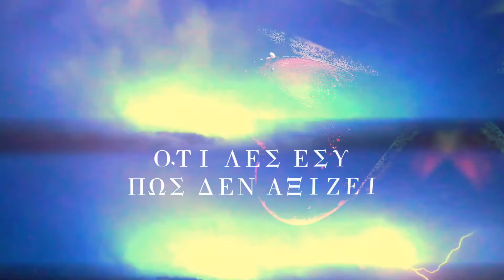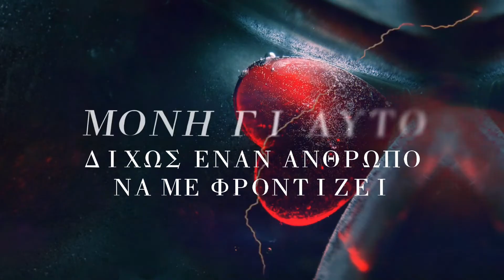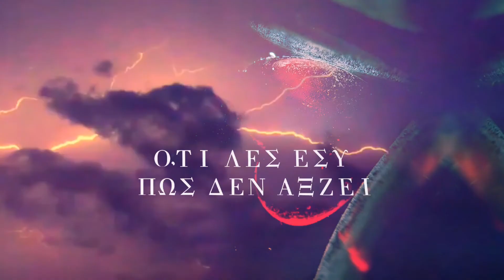Πέγκυ Ζήνα /Μόνη Καρδιά (LYRIC VIDEO)